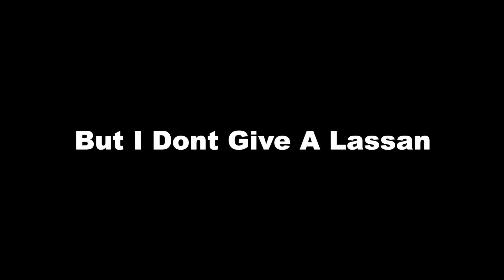BKL (Lyrics) | Badshah | The Power of Dreams of a Kid